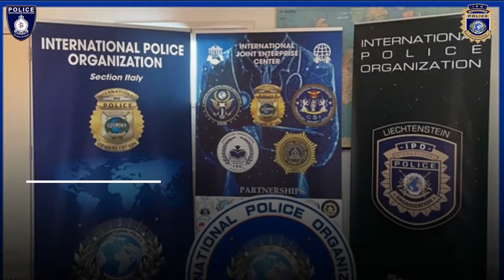International Police Organisation | Pakistan Section | DIG Maqsood Ahmed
A brief video about International Police Organization, its role in world policing and DIG Maqsood Ahmed as the President of IPO Pakistan section.